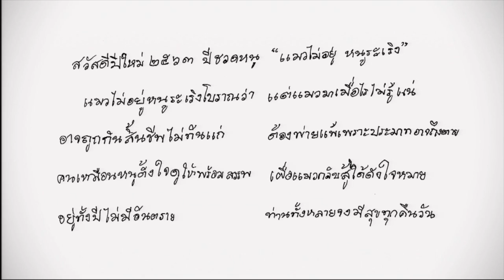กรมสมเด็จพระเทพฯ พระราชทานพรปีใหม่ ๒๕๖๓